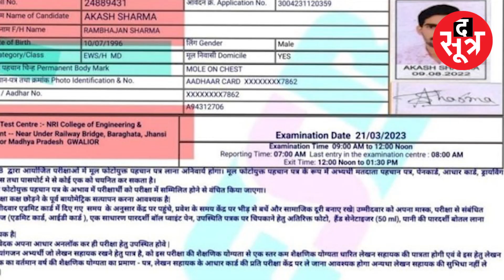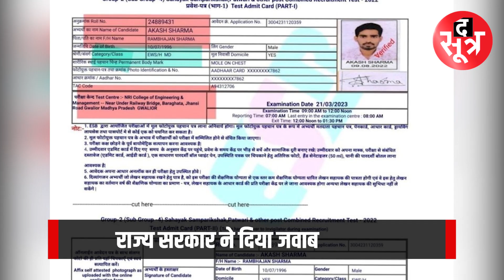वन रक्षक की परीक्षा में फिट कैंडिडेट, पटवारी परीक्षा में बना दिव्यांग? सरकार ने ये कहा!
Madhyapradesh, Chhattisgarh और Rajasthan सहित देश और दुनिया की हर अहम खबर के लिए देखते रहिए The Sootr... यहां आपको मिलेंगी हर कैटेगरी की इंवेस्टिगेटिव, इंडेफ्थ और ऑथेंटिक खबरें...

विस्तृत खबर के लिए लिंक पर क्लिक करें:

ऐप पर वीडियो देखें:
ऐप डाउनलोड करें
Android:

THIS IS NOT A TAX RECEIPT OR INVOICE
The Sootr
Atarangi Media house private limited
3, Indira Press Complex,